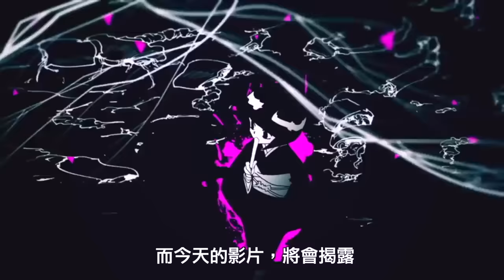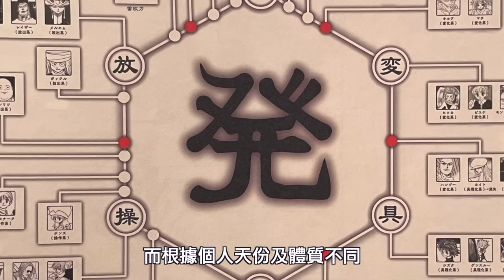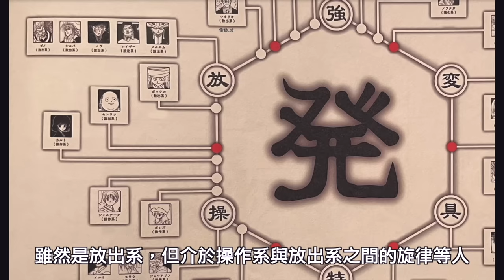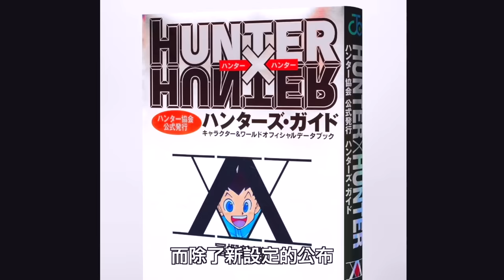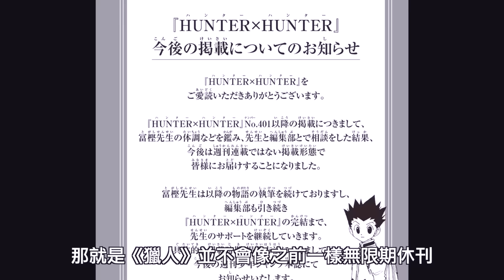會長尼特羅竟然是這個系的念能力者!?，冨樫公開念能力新設定，念能力設定大公開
身為骨灰級獵人專家的我，終於體驗到還原度超~~高的獵人手遊
你沒玩過沒關係，點擊上方連結，跟我一起參加預約活動!
到時正式上線，再來跟我一起組獵人團!
一起上船找酷拉皮卡，我們不見不散

【漫遊快譯通】系列影片👇

●漫畫家系列

●【手塚治虫】『怪醫黑傑克』『火之鳥』『多羅羅』

●【武內直子】『美少女戰士』

●為什麼你一定要看獵人...？
●跟我一起到異世界冒險吧!!(上)！
●龍貓都市傳說， 吉卜力不願面對的真相 ?

難產的狼人殺教學👇
●狼人殺各式房規介紹｜半花全花是什麼 ?

📩工作請聯絡
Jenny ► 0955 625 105